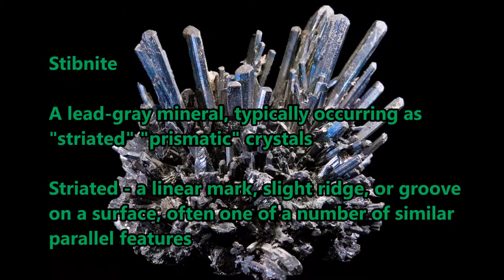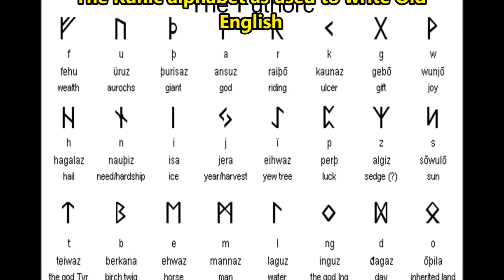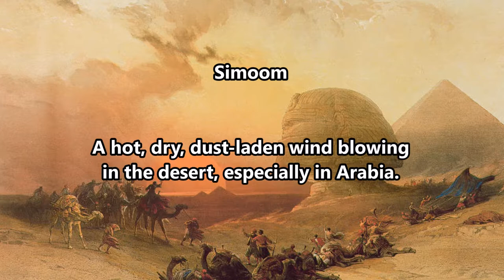10 Uncommon Least Used Words in English ie Genipap Didapper Alsike Stibnite Futhorc Yataghan